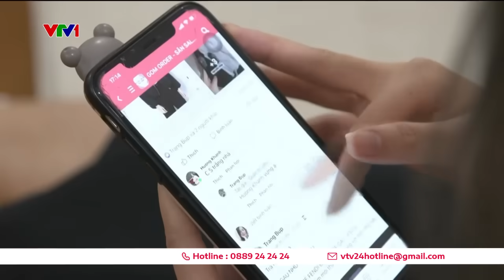Thỏa sức mua sắm, nhiều bạn trẻ bỏ tiền đặt đồ nhưng không dùng | VTV24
Nhìn thấy quảng cáo giảm giá sốc, nhiều bạn trẻ đã không ngần ngại vung tay mua sắm. Để rồi nhiều đồ mua nhưng không dùng đến